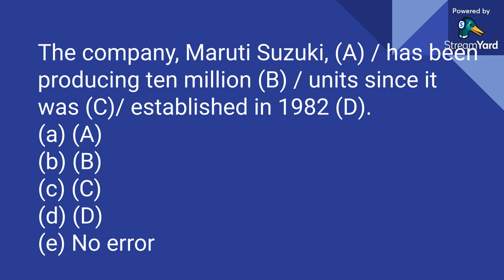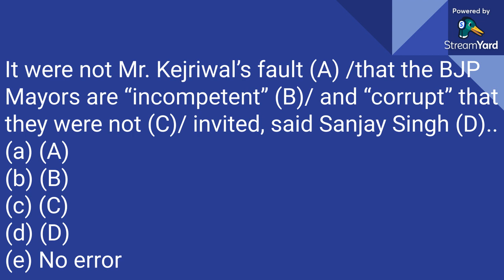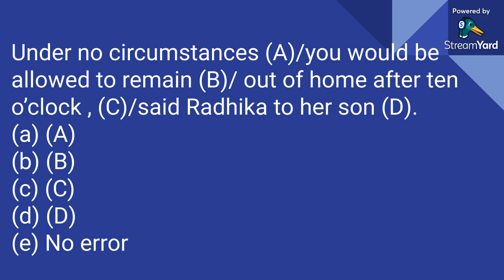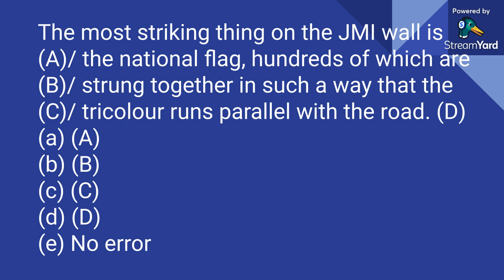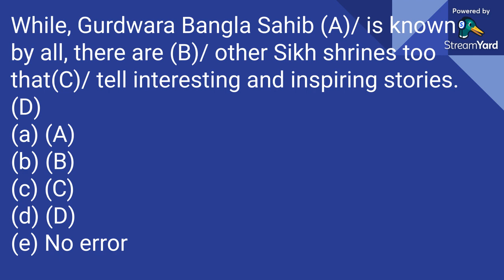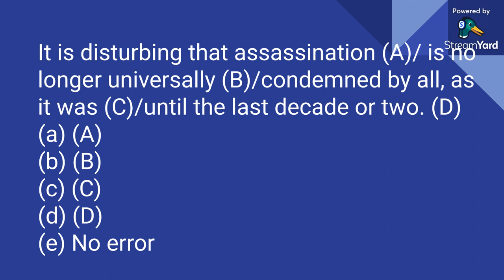spot the errors if you can